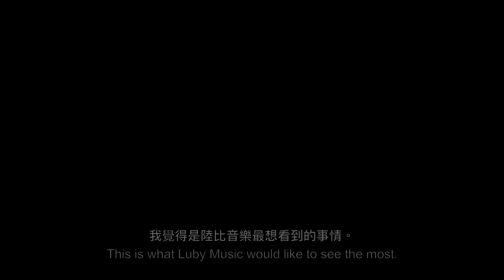專訪日記｜開始學吉他一點都不難